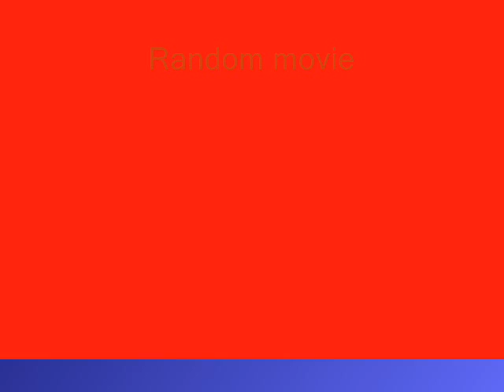Random Movie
A movie of random clips!111